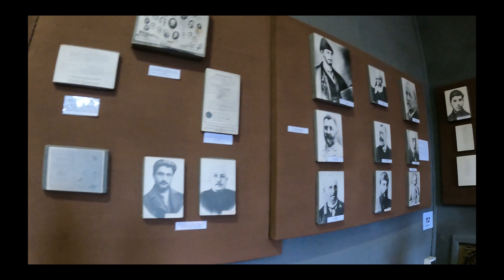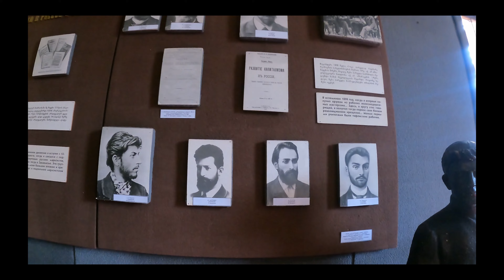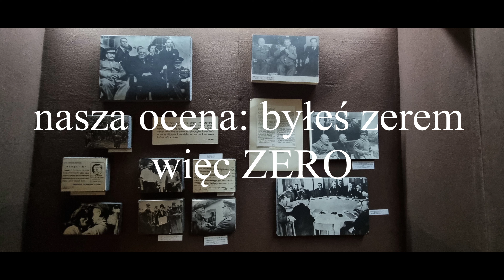4k Nasza Gruzja 20.06.2023 cz.3 Gori Muzeum Zbrodniarza Stalina